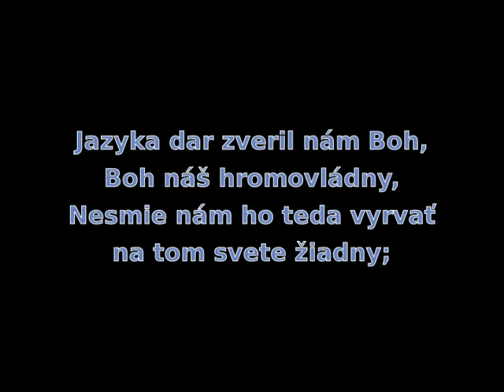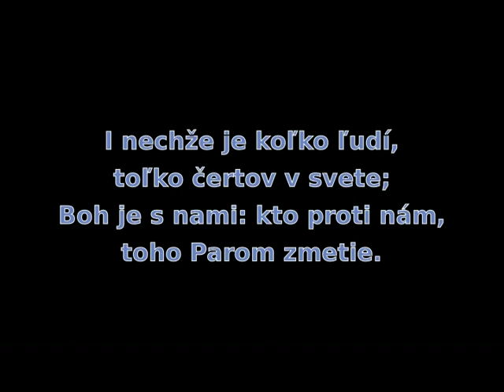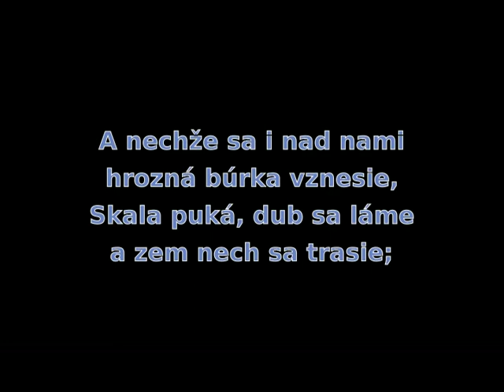Posol Vlasti Hej, bratia moji! (lyrics)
Band: Posol Vlasty
Track: Hej, bratia moji!
Country: Slovakia
Genre: Folk Rock